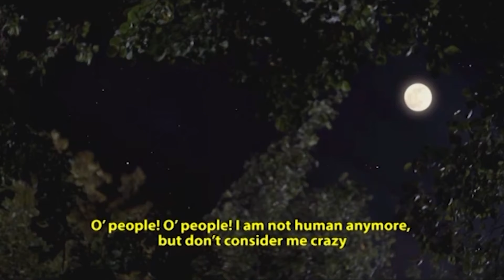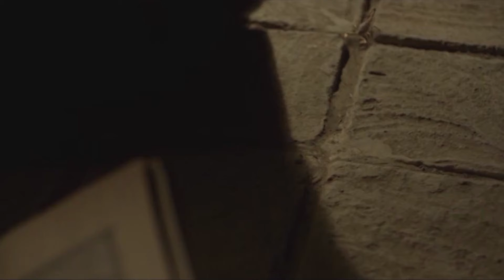Jalāl al-Dīn Muḥammad Rūmī Episode 6 | English Dubbing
This series deals with the governmental events of Jalaledin Mohammad Balkhi's childhood and adolescence known as Molana. Rumi's father, Muhammad ibn Husayn al-Khatibi, known as Sultan al-'Ulama, is a mystic and one of the great Sufis who stands up to the government, while Rumi is watching.

Director: Shahram Assadi, Arash Moayerian
Screenplay: Shahram Assadi, Ali Haddadi, Reza Maghsoodi
Cast: Ali Dehkordi, Arash Majidi, Mahmoud Behrouzian, Reza Behbudi, Shabnam Moghadami, Kazem HajirAzad, Mahmoud Jafari, Leila Moosavi